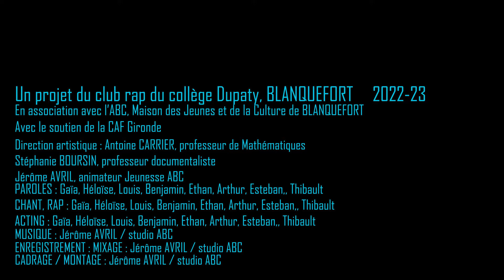Génération en colère ( Faut qu'ça change ! ) - Club rap du Collège Dupaty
La nouvelle génération veut changer tout ça! Un clip écrit, enregistré et joué par les collégiens de l'atelier rap du collège Dupaty à Blanquefort, en Banlieue bordelaise.

Parole et interprétation : Les élèves de l'atelier rap.

Tournage, prod, mixage et montage du clip : Jérôme Avril.

Intervenant : Stéphanie Boursin et A'Rieka